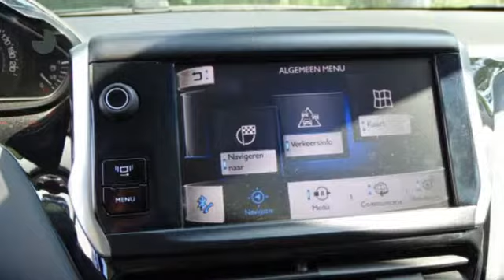Peugeot 208 1.6 VTi 120PK 3D ALLURE/NAVIGATIE/CLIMA